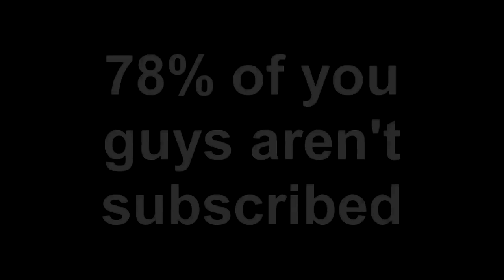MacieJay *BEST* ORYX PLAY... | Rainbow Six: Siege Twitch Clips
Timestamps:
Intro Clip (0:00)
Funny Moments & Clips (0:50)
Highlights (2:54)
Bonus clips (5:42)
Outro (8:15)